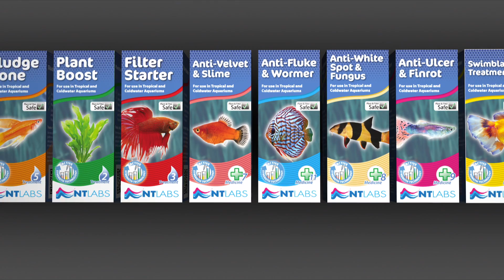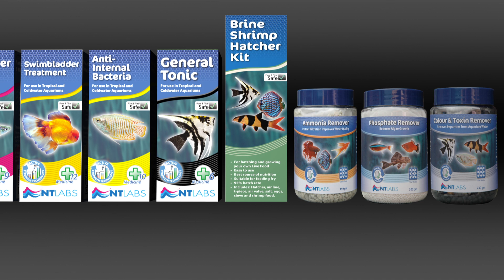How To Use Swimbladder Treatment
In this video you will see how to use NT Labs Swimbladder Treatment.